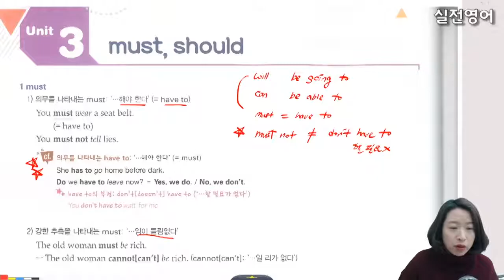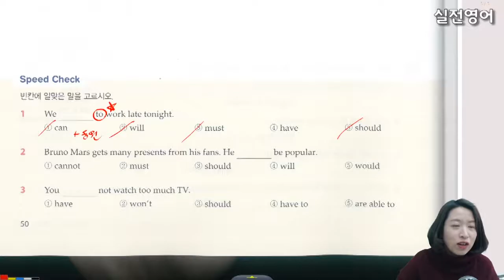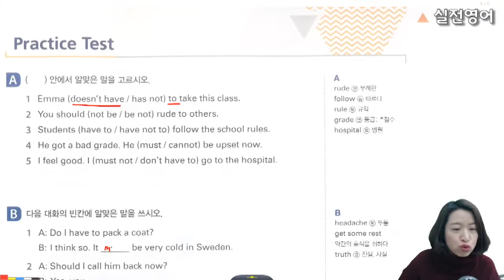1316문법1 50